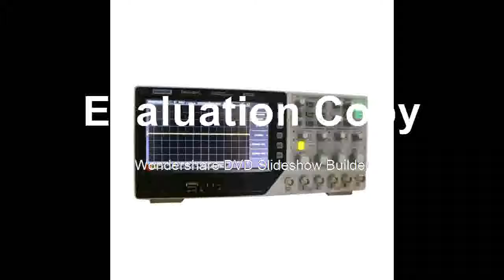DSO4254C 4CH 1GSs sample rate 250MHz bandwidth Digital Storage Oscilloscope Portable Integrated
Product On Aliexpress

Brand Name:HantekModel Number:DSO4254CMax Waveform Capture Rate:30,000wfm/sDisplay Size:7 Inches & AboveDigital Channels:4IS Battery Demountable:NoDisplay resolution:800*600 PixelsDIY Supplies:ElectricalRecord Length:64KReal Time Sampling Rate:1GSa/SBand Width:80-250MHz